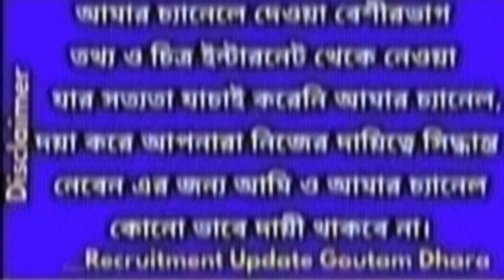পশ্চিমবঙ্গের সমস্ত আশাকর্মীদের উৎসাহ ভাতা প্রদান সংক্রান্ত গুরুত্বপূর্ণ আজকের খবর।wb asha karmi news